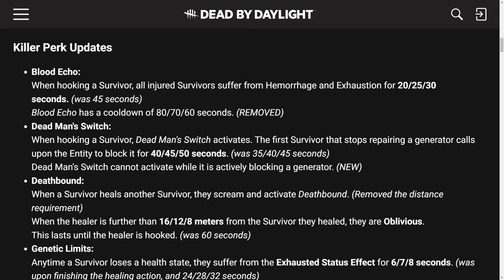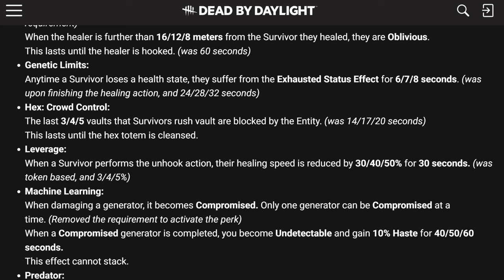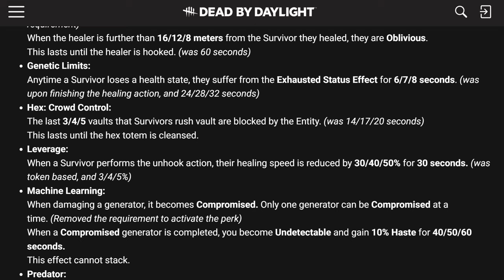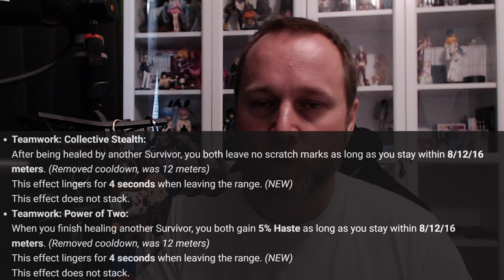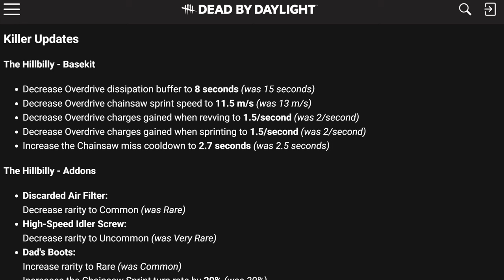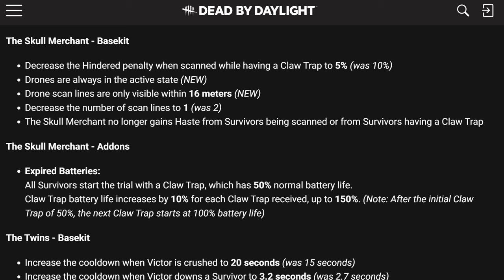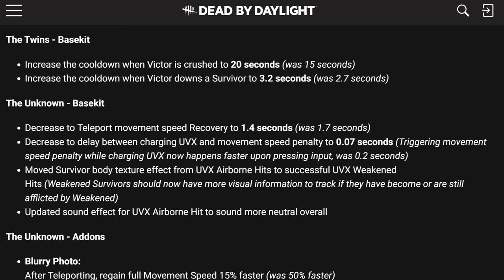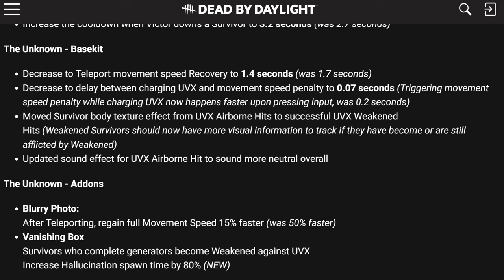🩹 Dev UPDATE 📑 Patch 8.3.0 [Září] REWORK Skullmerchant | NERF Distortion (CZ)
■ Popis změn očekávaných v září.
PTB již proběhl (Public TEST BETA)
LIVE cca za 2 až 3 týdny